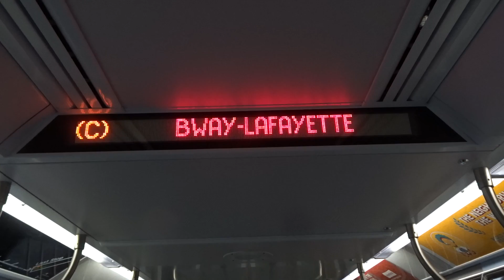NYC Subway Special: R179 (C) Interior Destination Sign To 2nd Avenue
Taken on 12.29.18. Due to electrical improvements being made on the (F) line, (C) service was re-routed to terminate at 2nd Avenue (F) station. Meanwhile, (F) service replaced (C) service to Euclid Avenue and (G) service covered the (F) to/from Coney Island-Stillwell Avenue. (F) service ran on the (A) and (C) lines from Jay Street-MetroTech to West 4th Street.